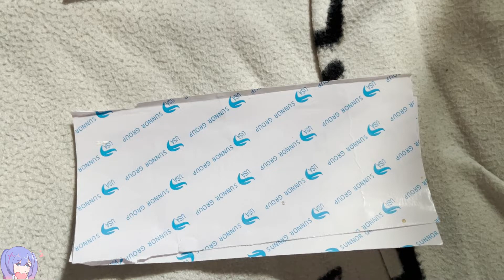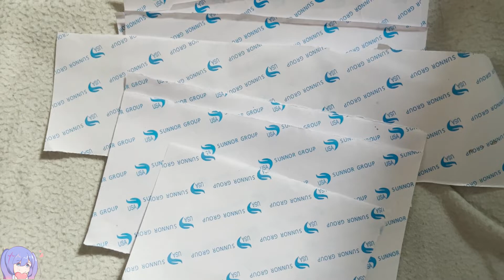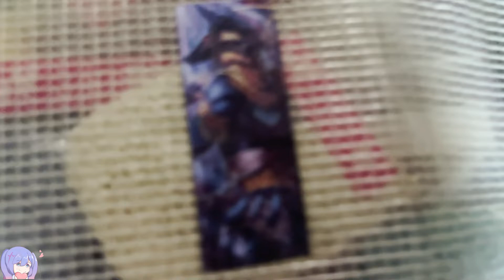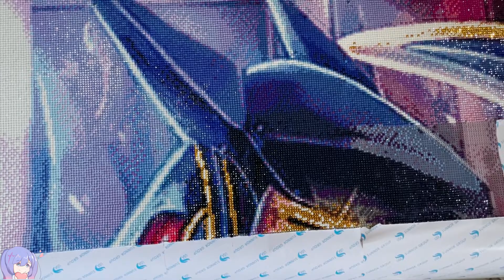Anubis vs Bastet Spass duell mit Ymela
Hello zusammen :)

Wir beide painten gleichzeitig 2 Aegyptische Goetter
Anubis und Bastet.

Absolut kein zeit stress, jeder hat sein Tempo und jede menge spass